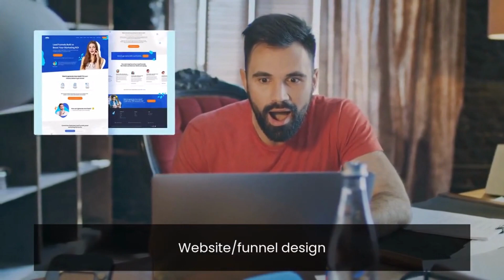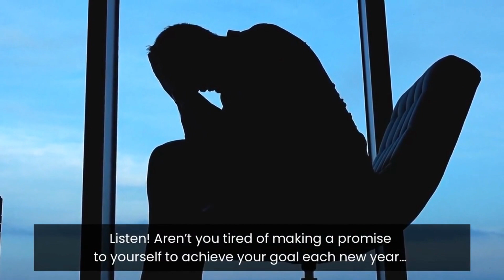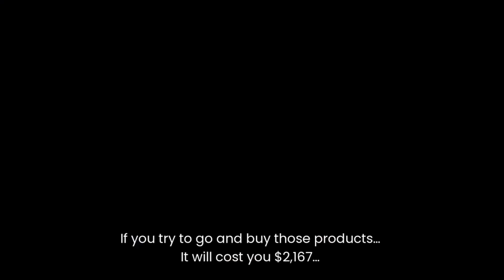Learn How to make $500-$1,000 Per Day